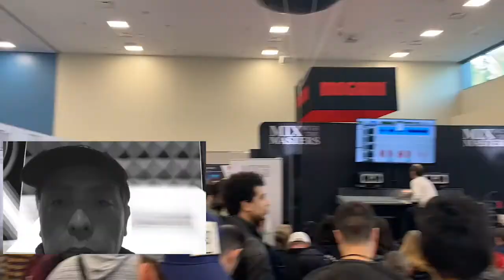Qué es el NAMM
Un vistazo al NAMM2020